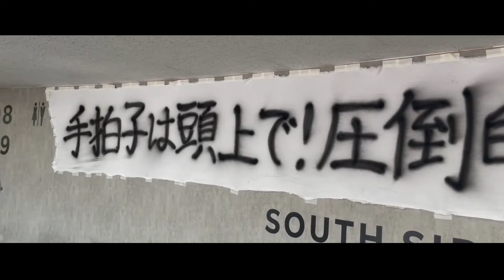【vlog】ヴィッセル神戸 vs アルビレックス新潟 チャント多め！ 感想 2024/5/6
２０２４年 明治安田生命 Ｊ１リーグ 第１２節　ヴィッセル神戸 vs アルビレックス新潟
ノエビアスタジアム神戸のvlogです。

ターンオーバーまさかの9枚！
選手層の厚さを見せつけましたね！

挿入チャント
神戸讃歌
神戸突撃行進曲
La Marseillaize
Lambada KOBE
Amole solo KOBE　etc...
スターティングメンバー
GK1前川 黛也
DF81菊池 流帆
DF4山川 哲史
DF55岩波 拓也
DF19初瀬 亮
MF25鍬先 祐弥
MF2飯野 七聖
MF7井手口 陽介
MF26ジェアン パトリッキ
MF22佐々木 大樹
FW9宮代 大聖

GK50オビ パウエル オビンナ
DF15本多 勇喜
DF24酒井 高徳
MF30山内 翔
MF96山口 蛍
FW10大迫 勇也
FW11武藤 嘉紀

監督
吉田 孝行